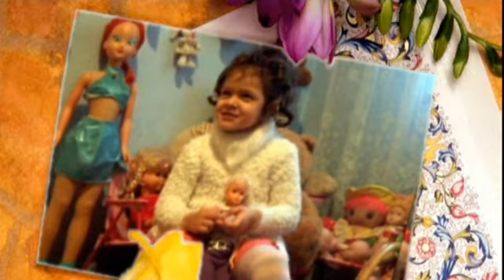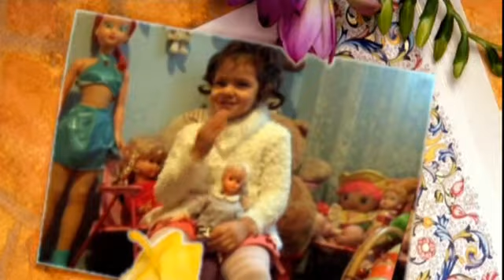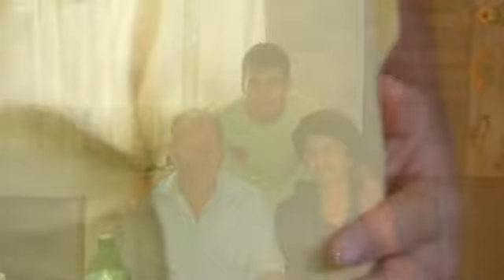Surpriza Adi & Lori Roman - PROTV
Trustul Media PRO (Ltd.)